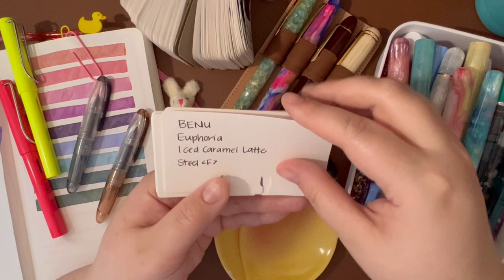The 8 Fountain Pen Questions Tag!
8penquestions Thanks to Liane and Simone for starting this tag!

Here are the 8 Questions if you’d like to participate! Be sure to use the hashtag and tag me and Liane and Simone!

1. When and how did your Fountain Pen Journey begin?
2. Favorite inks in the beginning? What are your go-to inks now?
3. How have your ink and pen tastes changed over time?
4. Are there inks & pens that you have yet to try but would like to?
5. What is your Holy Grail Pen?
6. How many pens do you currently own?
7. Do you have a limit on pens (or inks) in your collection? Is it a number? Is it a feeling? When do you know that you have reached your maximum?
8. Consequently, what would you do if another pen/ink came along?